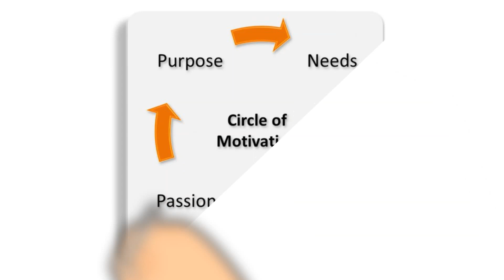Strategies to reach your goals. You are not lazy or unmotivated. You are just doing it wrong.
When it comes to laziness or lack of motivation, it's important to understand that it's not a fixed trait within you. You have the capability to be motivated and productive. The idea is that the approach or strategies you've been using may not be effective for you, and that's why it may seem like you're not motivated or lazy.

Instead of labeling yourself as lazy, let's explore together what might be going wrong in the way you approach tasks or goals. We'll look at environmental factors, your thoughts and beliefs, and the behaviors you engage in. By examining these factors, we can identify what might be hindering your motivation and develop new strategies that work better for you.

Remember, it's not about blaming yourself or feeling like something is inherently wrong with you. It's about understanding that motivation can be influenced by various factors, and we can work together to find the right approach that will help you tap into your potential and accomplish what you want to achieve. With the right strategies and support, you can overcome challenges and cultivate a greater sense of motivation and productivity in your life.